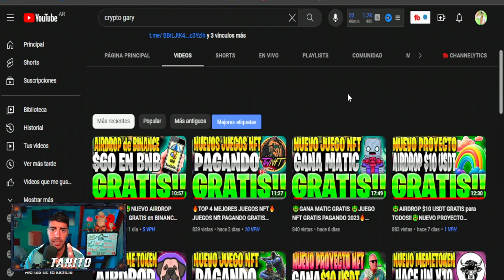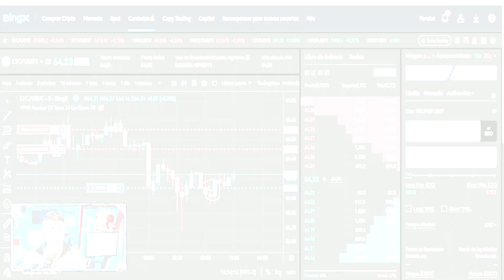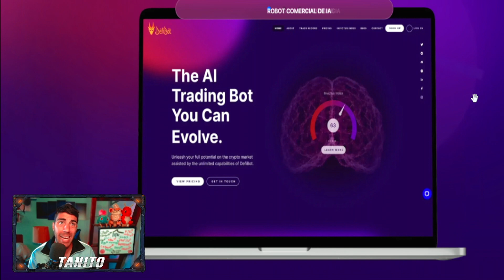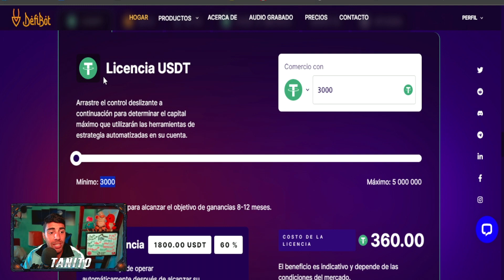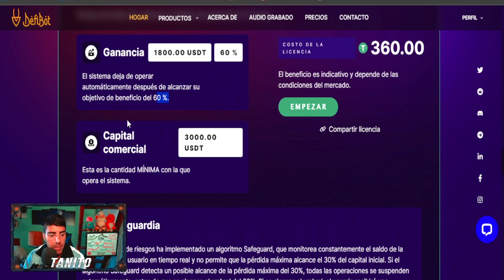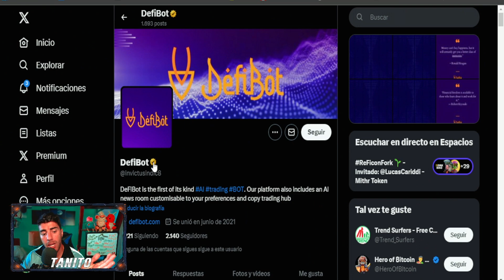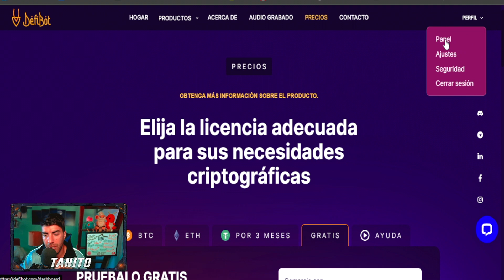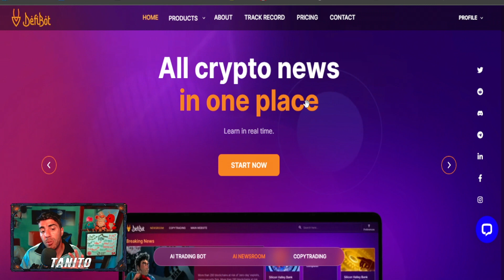🔥BOT de TRADING GRATIS en BINANCE con INTELIGENCIA ARTIFICIAL + SEÑALES de TRADING🤑nuevo juego nft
🔥Bot de TRADING GRATUITO con GANANCIAS del 60%🔥

Hoy les traigo este NUEVO ROBOT de Trading GRATIS de BINANCE el cual PODREMOS RECLAMAR YA y GENERAR INGRESOS

Te hice una GUIA TUTORIAL PASO A PASO

SORTEO

📝 ¿Como Participar?
1. Estar Suscripto al Canal y dejar tu LIKE

3. Comentar en ESTE VIDEO ´´QUIERO PARTICIPAR TanitoNftGratis y que les parecio el video´´

Seo ignorar

,nuevo juego nft gratis 2023 , juego nft gratis android gratis, NFT gaming, Experiencias de juego descentralizadas ,  Juegos NFT, Blockchain gaming , Desarrollo de juegos basados en NFT , Cajas de botín NFT ,Juegos de estrategia con activos digitales , Juegos de realidad virtual con NFT, Integración de NFT en la industria de los videojuegos , Intercambio de activos digitales , Explorando el metaverso de NFT , Tokens no fungibles en juegos , Gamificación de criptomonedas , axies 2023 , juego nft con becas 2023 , league of legends nft,  Play-to-earn ,Tecnología de cadena de bloques en juegos , Metaverse, Tokenización de juegos, Cripto gaming, Economía virtual, Coleccionables digitales,  juego nft pagando gratis , magic craft nft, magic craft cuanto se gana,  mejores juegos nft gratis, camel btc retiro ,wanakafarm, miner work nft, plantswork nft, minerwork cuanto se gana ,juegonftdegranja , usdt gratis 2023 , world fishing championship , world fishing championship cuanto se gana , world fishing championship como se retira , world fishing championship , carmel btc cuanto se gana
,PathOfAlchemist ,FreetoEarn ,freetoplay ,juegos free to play nft